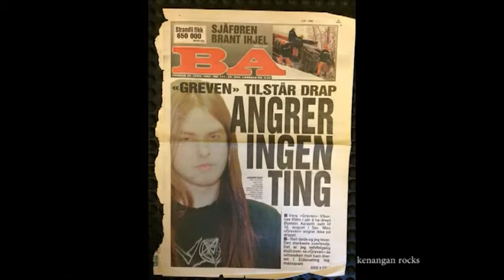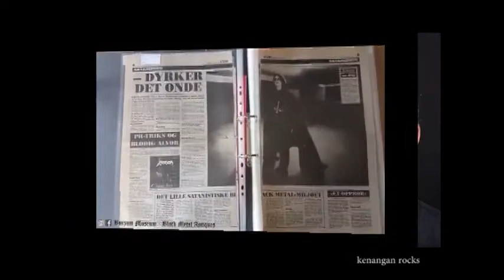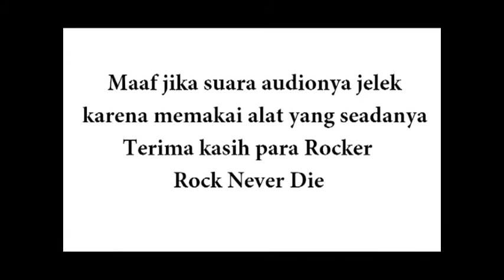Kisah pembunuhan di dunia Black Metal